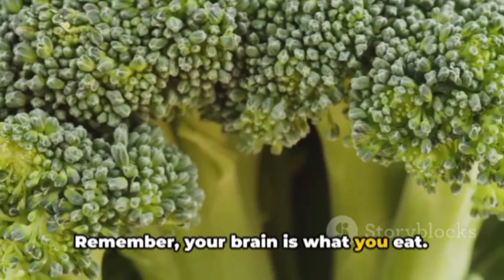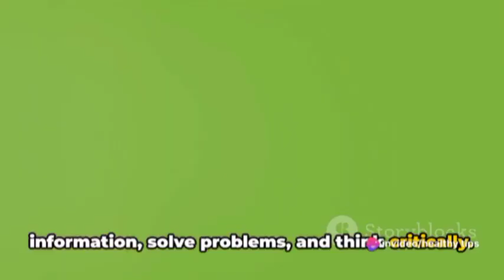Healthy Habits: 5 Power Boosters for Your Mind: Stay Mentally Fit!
🧠 Boost Your Mental Sharpness with These 5 Essential Tips! 🚀

Are you ready to power up your brain
Cortexi :

OUTLINE:

00:00:00 "Open Your Mind to Mental Sharpness"
00:00:28 Brain-Boosting Diet"
00:01:23 Regular Exercise"
00:02:20 Adequate Sleep"
00:03:16 Mind-Stimulating Activities"
00:03:58 Regular Check-ups"
00:04:39 "Summary and Call to Action"